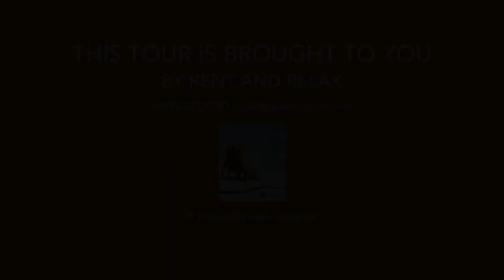Dunes of Seagrove Beach 202C Gulf Side Condo Seagrove Beach between Seaside and Rosemary Beach, FL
396 Lakewood Dive, Seagrove Beach FL 32459, USA

RENT and RELAX Garrett Realty Services

Gulf Side Condo l  Seagrove Beach l  2 BR  l 2.0 BA l  Sleeps 6

 If you love open floor plans you have found the right place. The dining, living and kitchen are opens to a large lanai overlooking the complex’s 7500 sq ft lagoon pool and the Gulf of Mexico. This is the place to make family memories.

The complex also features a fitness center with a weight room and sauna. Outdoor tennis courts are available and there are area bike/jogging trails that connect with the trail that follows 30-A.

The Dunes of Seagrove is located on one of the most beautiful beaches of Seagrove Beach. Just a short walk east you will find Deer Lake State Park. An untouched coastal habitat.

See you at the beach! Wireless internet service provided.

* Saturday to Saturday rental in season.
* Pool heated seasonally (call for dates).
* Complimentary beach service Spring thru Fall
   (weather permitting).

AMENITIES:
3 DVD's
3 TV's
Beach Chairs
Charcoal Grill
Community Heated Pool
Community Pool
Elevator
Jacuzzi
Seagrove Beach Area
Stereo/Cd
Tennis
Washer/Dryer Laundry
Wireless Internet

BEDDING:
1 King Bed(s)
1 Queen Bed(s)
1 Sofa Sleeper(s)